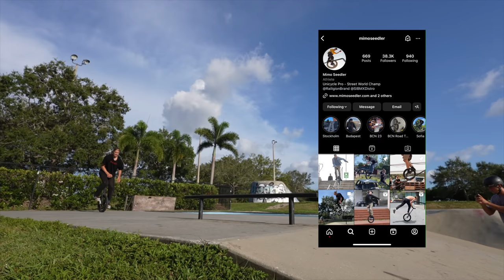We Met A World Champion Unicycle Rider At A Skatepark And It Was INSANE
Mimo Seedler is the best Street Unicycle Rider in the world he has such a rare talent in this world and we have been fans of his riding for the past couple years and his talents have been going viral on social media and we were lucky enough to watch him ride in person and also get him to do an interview. Our minds were blown watching him ride all the ramps at the skatepark!